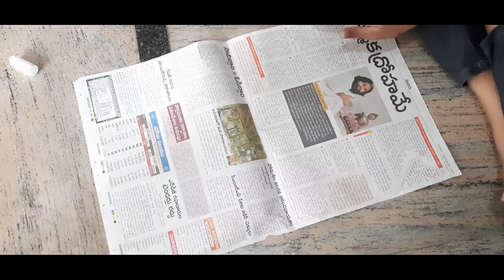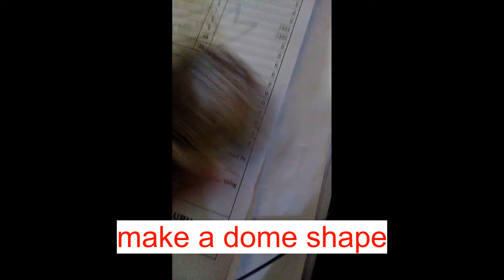How to make Shiva Lingam with Newspaper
Things Required:
Newspaper
Tissue paper
Hot glue gun
Fevicol
Acrylic color